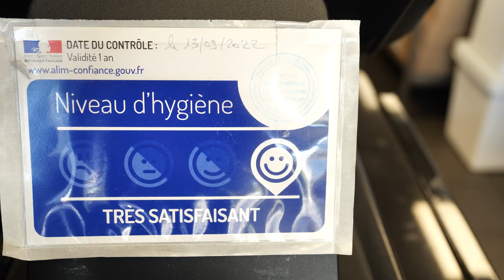KALE KEBAB : Kebab authentique à GERZAT 63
Nous suggérons du kebab fait maison, préparé traditionnellement avec de la viande de veau marinée dans un mélange d’épices.